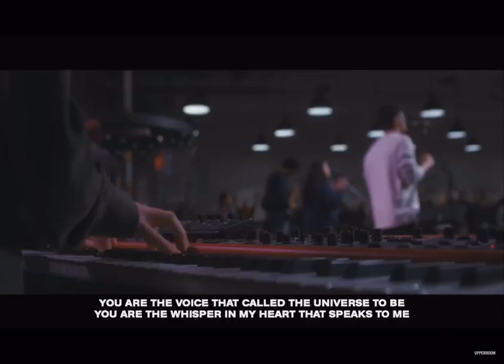We Just Want to Love You (w/ Lyrics) + Spontaneous - UPPERROOM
February 23, 2020 Sunday Morning Service

Repost from UPPERROOM Dallas Livestream